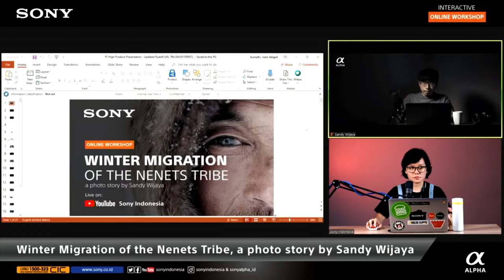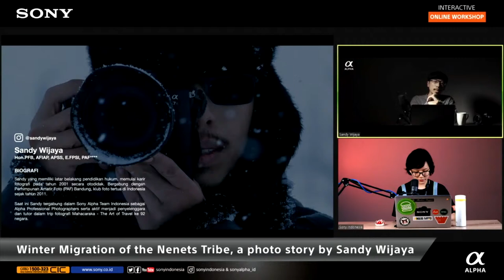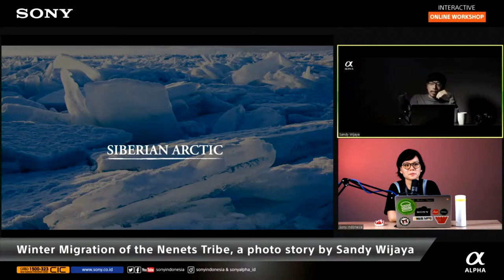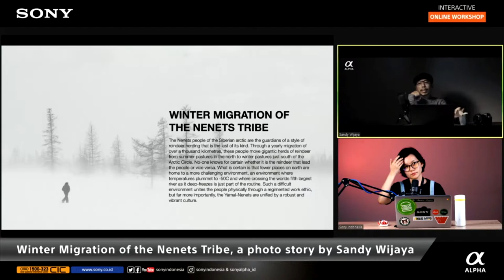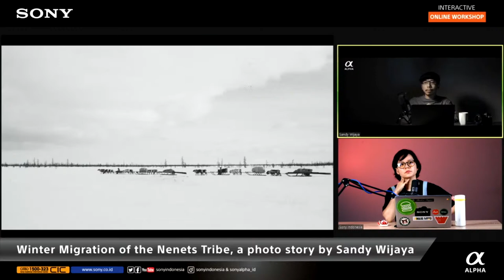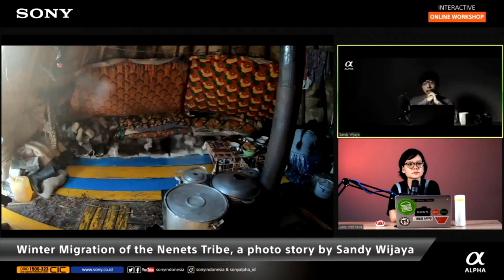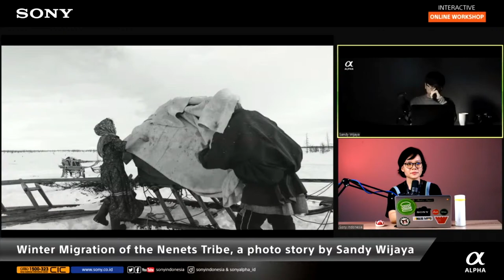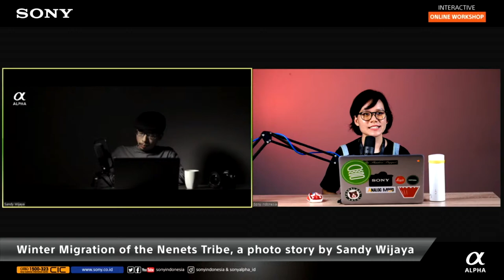Online Workshop with SANDY WIJAYA - WINTER MIGRATION OF THE NENETS TRIBE